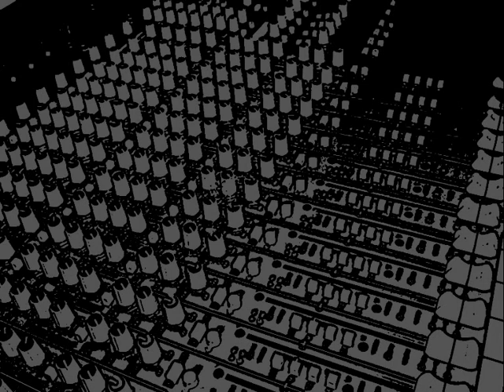Eighty Ninety - Your favourite song (JtMpS Remix)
Kind regards!

🔴 My albums "Crossroads", Falsified Memory" and "Digital Escapism" can be found on Spotify , itunes, amazon and a few other online-stores.